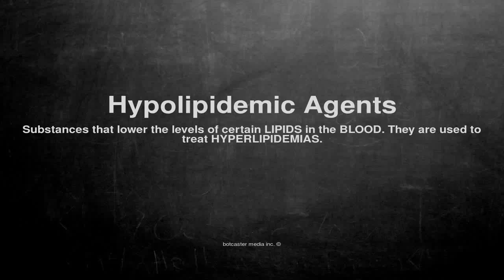Medical vocabulary: What does Hypolipidemic Agents mean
What does Hypolipidemic Agents mean in English?